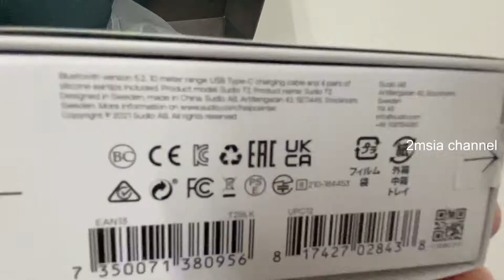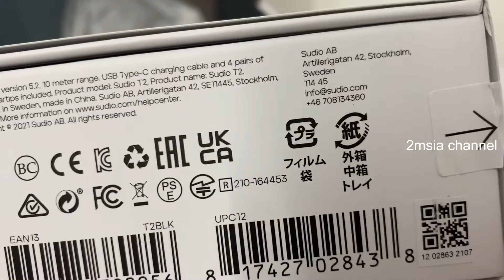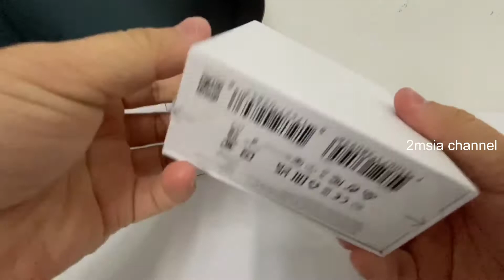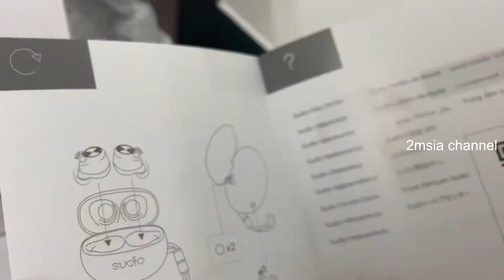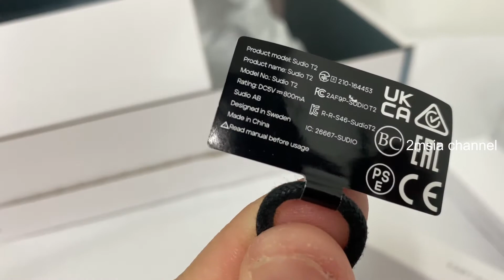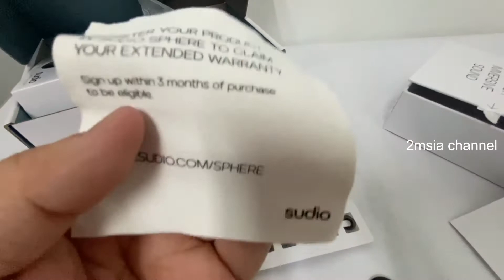Sudio T2 Bluetooth Earphone Baru Sound Kualiti dan Bass Cantik Dengar Lagu Pun Best | Malaysia Sudio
Buy Sudio T2 With Our Promote Code Save a Lot!!!

Beli Dengan Promote Kita, JIMAT!!!